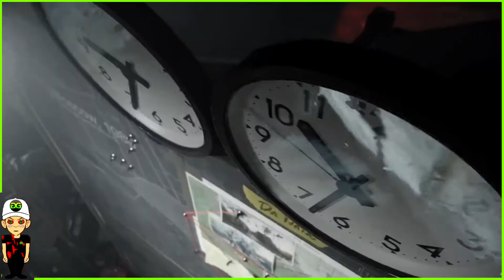TRAILER CALL OF DUTY BLACK OPS COLD WAR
Holà toi ou toi😁 ! !

Pose toi tranquille avec moi et profite de ce jeu !!🎮
Ici on est là pour kiffé au max et passer un bon moments tous ensemble dans la joie, la bonne humeur mais aussi la raaaaage !!!😊😋🤬
N’hésite pas à te poser dans ton canap’ ou où tu veut, petite boisson🥃 (ou autres🌰 ) dans ta main ..😂 et délireeeee avec moi !!!

N’est pas peur de parlé je ne mord pas 😁
 Au contraire j'aime discuter avec ma communauté et partager avec vous sur pleins de sujets !! .
D'ailleurs n'hésite pas a rejoindre mon discord pour rester connecté même après mes lives !!

N'oublie pas le LIKE et de t'abonné pour me retrouver chaque soirs de 21H à 00H !

                                                                              Ou

               Tu peut me faire un don via mon Streamlabs afin de participé à mon avancé :

                                                                   💰 Mes Palliés: 💰

0-39 € : JUL MOULAGA
40-59 € : Heuss L'Enfoiré (ft. Sofiane) - Khapta (Clip Officiel)
60-79 € : Ganjaman Alfons
80-99 € : ??
100-119 € : Con Calma Daddy Yankee Feat. Snow
120 139 € : ??
140-159 € : Ven Dançar Kuduro , Lucenzo Feat. Big Ali
160-179 € : ??
180-199 € : ??
200-249 € : ??
249-299 € : ??
300-349 € : ??
350-399 € : ??
400 € :??
                                                                        Ou

                                          Mettre mon code créateur : OCB_GOLGOT

                                                                        Ou

Tu peut t’offrir du style en achetant des Sweat, des t-shirt et bien plus encore dans ma Boutique UTIP !

Devient SPONSOR de ma chaîne et tu pourras profiter d’émotes ultra style mais aussi pleins

⛔Règles du Live⛔ !!!

🤬Pas d’INSULTE 🤬

⚔️ Pas de demande de MODO⚔️

Aucun propos raciste, homophobe ou insistant à la haine ne sera tolérer !! (BAN)

                                                               🕹️Commande du LIVE🕹️

!dd :mon discord
!don : soutient moi
!Set up : ma vidéo
!golgot :ton activité en Heure
!dolgot : points de la chaîne
!utip :mon utip
!psn :Ajoute moi
!insta: rejoins moi sur Instagram !!

                                                                        🖥️  Mon SETUP 🖥️

2 écrans ACER
Un téléviseur THOMSON
PC Monté :INTEL I5 6500K , CG :NVIDIA GTX970,8g RAM ,DISQUE DUR SSD 1TO
Clavier et souris : Empire Gaming
Caméra LOGITEC 1080P
Micro BLUE YETI + BLUE ICE
Avermedia LGX 2 4K 1080p
PS4 PRO 1 TO « édition limité STAR WARS » + MANETTE SCUF + Casque RAZER KRAKEN V2